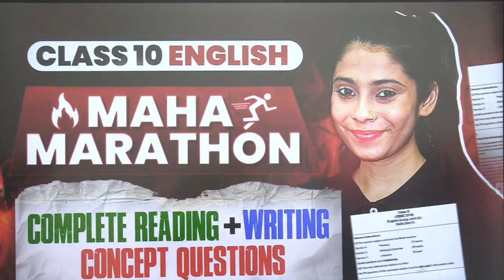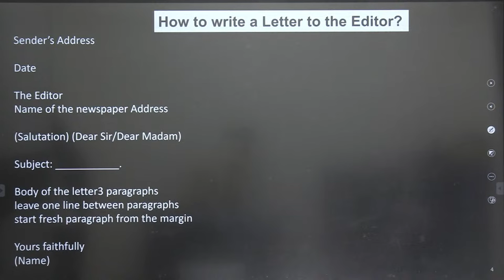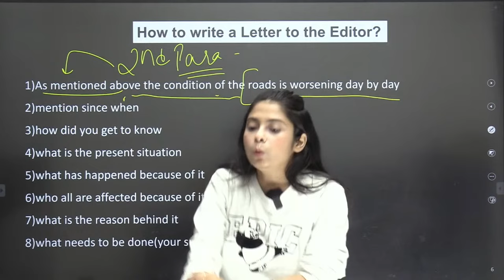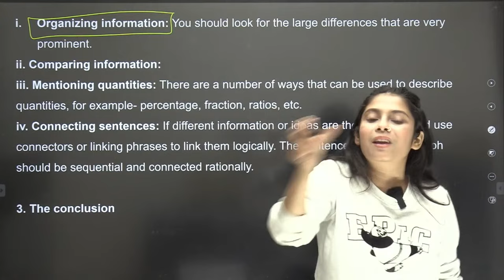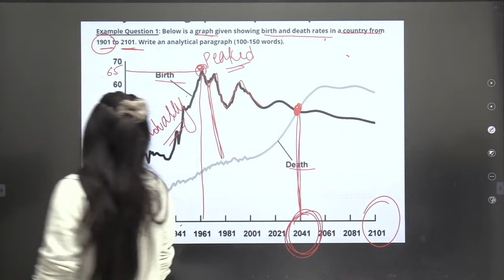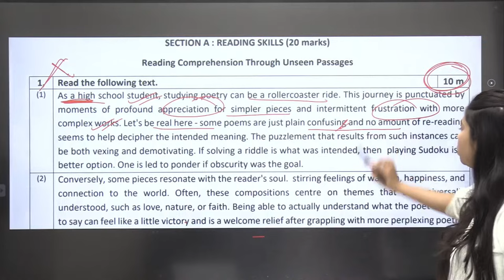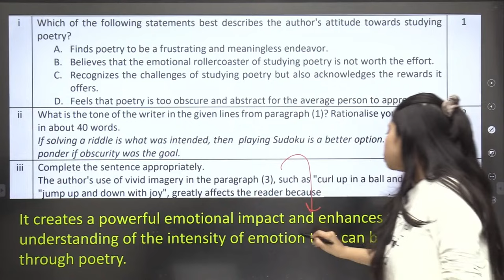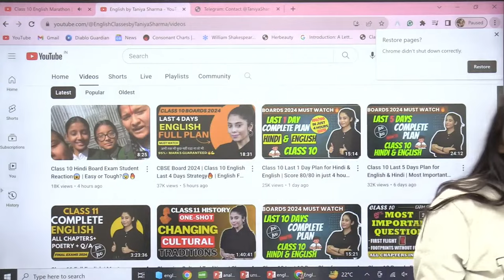Class 10 English Marathon | Complete English Writing and Reading Full Revision ✅ | Board 2024